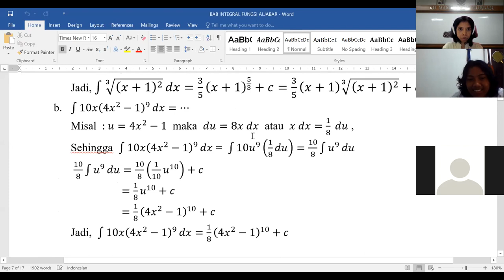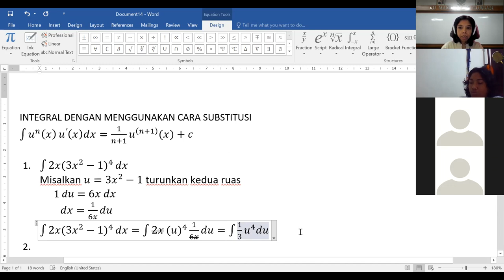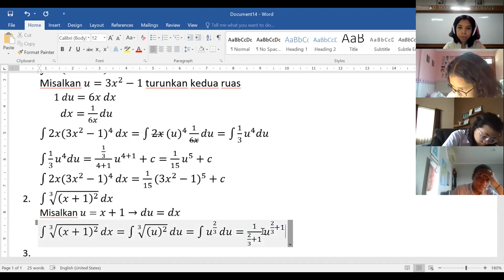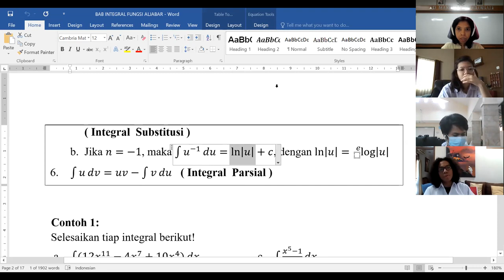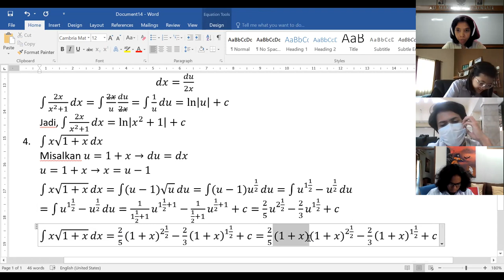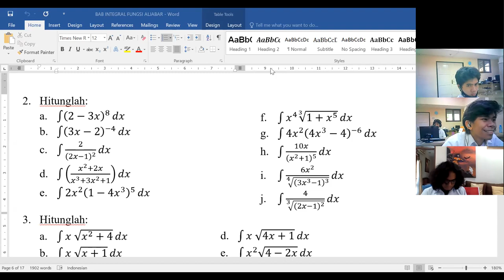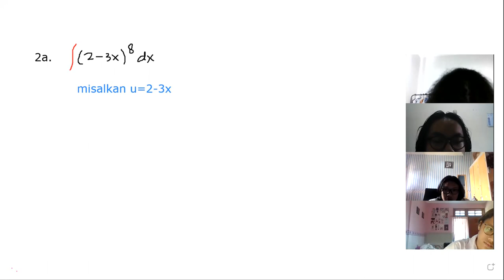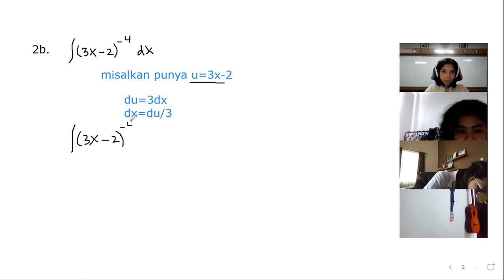204. INTEGRAL SUSISUSI, Kelas XI IPS 1 SMA Kolese Gonzaga.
XI IPS 1 Integral substitusi
Materi pembelajaran matematika di SMA Gonzaga Februari 2021.

Untuk download gratis modul silakan kunjungi Blog saya:
Wordpress:

Terimakasih
Jakarta Selatan